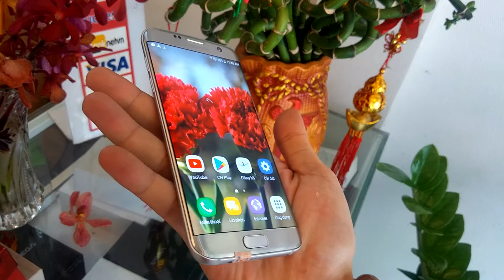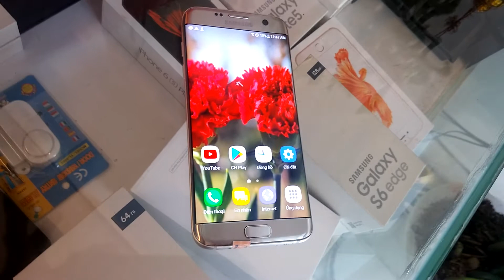Galaxy S7 Edge, 2Sim, Bạch Kim Giá Khuyến Mãi 6790k Full Pk, Box 💑🎁👍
Skypantech.vn ® - Ship Cod Xuyên Việt 🏇☎💑